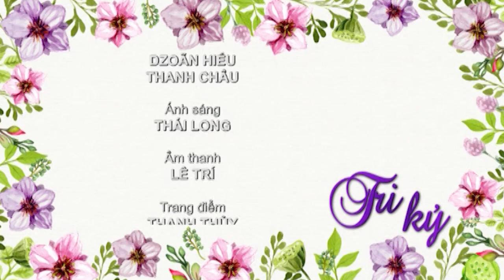Tri kỷ - Số 21 (P6) - Không có gì chung ngoài “chuyện ấy” | SNTV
SNTV | Với giới trẻ hiện nay, nhu cầu tìm hiểu “chuyện ấy” trước hôn nhân rất phổ biến. Liệu “chuyện ấy” sẽ ảnh hưởng thế nào đến tình yêu hay hôn nhân gia đình?  Đón xem chương trình "Tri kỷ" số 21 trên SNTV.

Chương trình "Tri kỷ" phát sóng vào 17h thứ Sáu hàng tuần trên SNTV.

SNTV – Kênh truyền hình giải trí thế hệ mới. SNTV trên kênh số 7 truyền hình cáp SCTV.
✦ Tel: Tất cả các phim trên kênh "Kho Phim Bộ Việt Nam" đều được phát sóng độc quyền và thuộc bản quyền của BH Media vui lòng không reup!